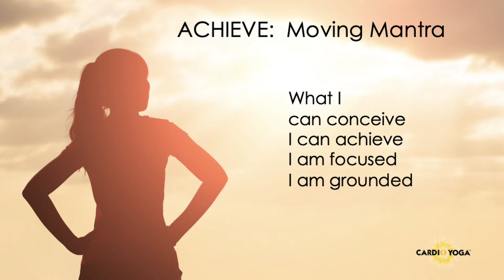3 minute moving meditation | week 22: ACHIEVE | with Stacey Lei Krauss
DO THIS NOW! A FREE UPGRADE for how you feel breathe and think – less than 3 minutes!
A few minutes of gentle movement increases blood flow through your body, boosts oxygen intake and completely energizes you!
Mobilizing your joints and muscles for just a few minutes will change how you feel – from the inside out.
The repetitive nature of this movement series will eventually shift you into a meditative, flow state, while the words allow you to reinforce positive thoughts and emotions.
Practice with this video once a day, each week for a new mantra.
Then watch how your life begins to transform.  It’s called movement alchemy!
A group exercise program that’s taught all around the world. Train to teach! for $50 off the online teacher training program.